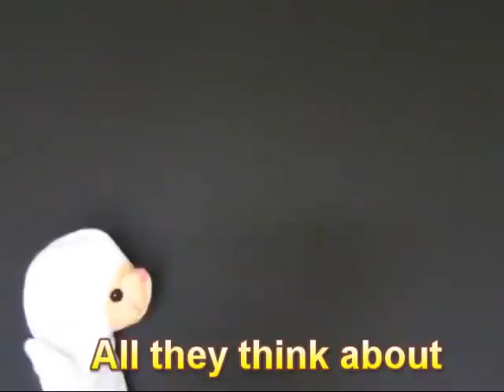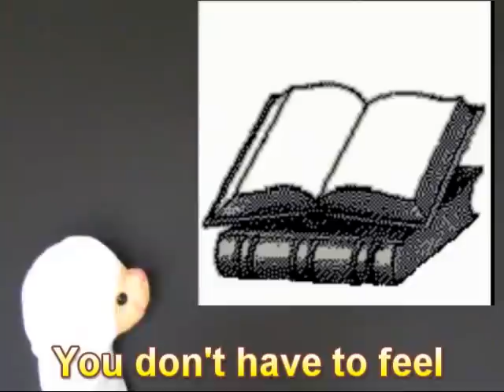Mitt Romney ... Willard, You're A Wealthy Jerk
Lammie Sue and Conrad sing "Wealthy Jerk."  A satire and parody based upon "Firework" by Katie Perry.  Created and Produced by Brian Lund, 2012.

"Willardwork"

Do you ever feel like you're misunderstood,
Drifting through the stops
On your campaign trail?
Do you ever feel, feel so picked upon
By all the liberals,
Who just moan and wail?

All they think about are those tax returns,
You miss the Corporate world where no one ever questions
Your authority, why can't they just see
That there's a private world

Where you never let them shine, their lights on you
They can go to hell, cause they just don't know

That Willard you're a wealthy jerk
Don't ever show them what you're worth
Leave them crying "show your returns"
As you laugh and say "It's not your concern."

Don't they know that you're a wealthy jerk

You don't have to feel like an open book
They can ask, but you can claim that you are in the right
After inauguration you can do whatever you choose

That's why you shake it up, shake up the etch-a-sketch
You can always start another side they never knew
It doesn't matter, that they scratch their heads
Wondering what the hell?

You just gotta divert their gaze, onto other bling
With a slight of hand, they'll never see a thing

Willard you're a wealthy jerk

Bling, bling, bling
The land of make believe is just the thing
You are just the guy who's everything
The wealthy want to pull the puppet strings

'Cause Willard you're a wealthy jerk